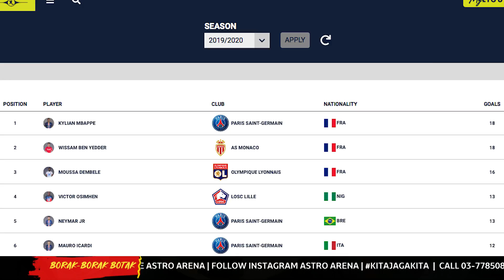BEST TRANSFERS 19/20 | BORAK BORAK BOTAK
Abg Botak sembang tentang best transfers season 19/20. Kalau pendapat korang, siapa lagi yang patut ada dalam list ni?